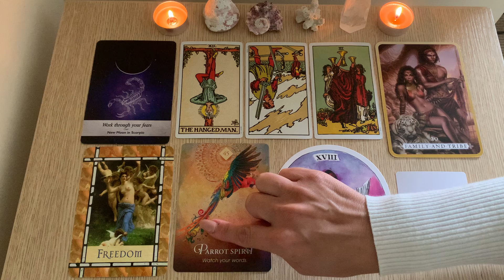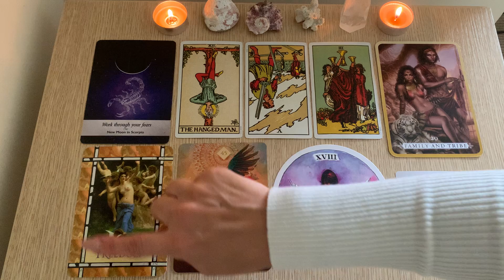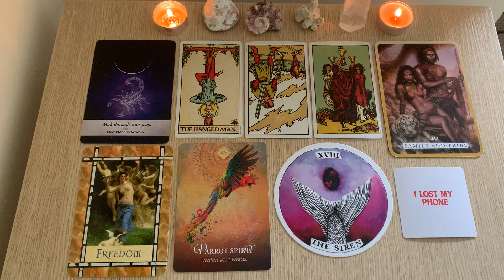ARIES ♈️ WHATS COMING IN JULY? REUNIONS!! 2021